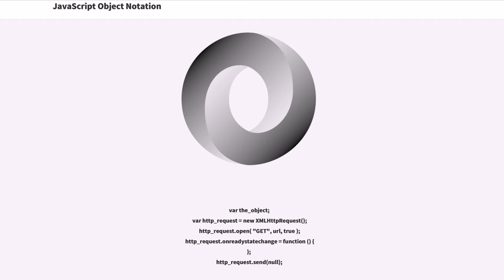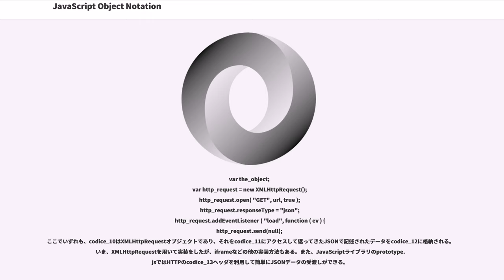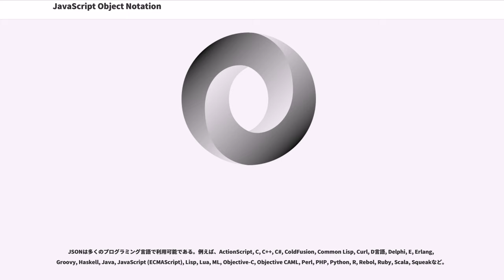JavaScript Object Notation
JSON（ジェイソン、JavaScript Object Notation）は軽量なデータ記述言語の1つである。構文はJavaScriptにおけるオブジェクトの表記法をベースとしているが、JSONはJavaScript専用のデータ形式では決してなく、様々なソフトウェアやプログラミング言語間におけるデータの受け渡しに使えるよう設計されている。

JSONはウェブブラウザなどでよく使われているECMA-262, revision 3準拠のJavaScript (ECMAScript) をベースとしている。2006年7月に RFC 4627 で仕様が規定され、その後、何度か改定され、2017年12月14日に IETF STD 90 および RFC 8259 および ECMA-404 2nd edition が発表された。MIMEタイプはcodice_1、拡張子はjsonとされた。

IETF および ECMA の仕様の改定の歴史

JSONはJavaScriptにおけるオブジェクト表記法のサブセットであるが、JavaScriptでの利用に限られたものではない。

JSONは単純であるので、特にAjaxの分野で利用が広がりつつある。JavaScriptでJSONをパースして読み込むには、文字列をJavaScriptのコードとして解釈させるcodice_2関数を作用させるだけでよい。このように、広く普及しているウェブブラウザ搭載言語であるJavaScriptで簡単に読み込めるため、Ajaxの開発者達から注目を浴びることになった。

JavaScript言語以外でも、ほとんどの言語においてJSONは単純な処理で書き出しや読み込みができる。また、実装されたプログラミング言語数はYAMLより多いと言われる。そのため、JSONは異なるプログラミング言語の間でのデータの受渡しには能率的である。ウェブアプリケーションの場合において、ウェブクライアントでのJavaScriptとのデータの受渡しなどはその最たる活用例と言える。プロセス間通信、マシン間通信においても、疎結合にするため、JSONで情報を受け渡しすることもある。

ダグラス・クロックフォード（）はJavaScriptのプログラマで、JSONを広めた一人だが、「The JSON Saga」と題したプレゼンテーション中で「自分はJSONと名付けたが、考案者ではなく、それ自体は“自然に”存在していたもので、早い例としては1996年にはNetscape Navigatorでデータ交換用に使われていた。だから“発見した”ということになるのだが、発見したのも自分が最初ではない」といったように述べている。以上のことを縮めて「JavaScriptのオブジェクト表記法からJSONが発見された。」と表現されている場合がある。

JSONで表現するデータ型は以下の通りで、これらを組み合わせてデータを記述する。codice_3, codice_4, codice_5などは全て小文字でなくてはならない。

数値は10進法表記に限り、8進、16進法表記などはできない。また浮動小数点数としてはcodice_9といった指数表記もできる。

文字列は（JSONそれ自体と同じく）Unicode文字列である。基本的にはJavaScriptの文字列リテラルと同様だが、囲むのにシングルクォートは使えない。バックスラッシュによるエスケープがある。

配列はゼロ個以上の値をコンマで区切って、角かっこでくくることで表現する。例えば以下のように表現する：
["milk", "bread", "eggs"]

オブジェクトはキーと値のペアをコロンで対にして、これらの対をコンマで区切ってゼロ個以上列挙し、全体を波かっこでくくることで表現する。例えば以下のように表現する：

ここで注意することはキーとして使うデータ型は文字列に限ることである。したがって、

という表記は許されない。この後者の表記はJavaScriptのオブジェクトの表記法としては正しいが、JSONとしては不正な表記である。

RFC 8259 より、閉じられたエコシステムで利用する場合を除き、文字コードは UTF-8 でエンコードすることが必須（MUST）となっている。ネットワークで JSON を送信...